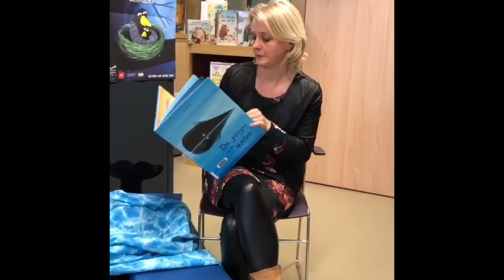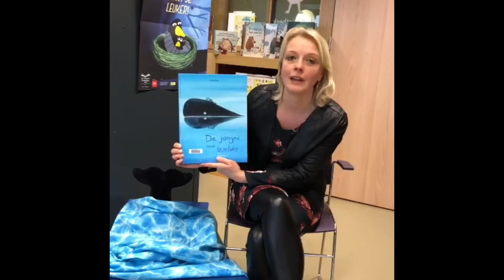ZB tipt 4: De jongen en de walvis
ZB tipt 4: De jongen en de walvis-Linde Faas